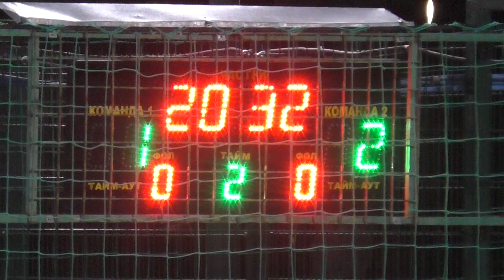24 КХ 5 тур 6 лига Qualium Systems Злагода 2 тайм